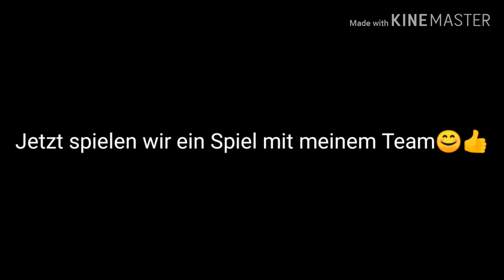Mein Fifa 20 Ultimate Team